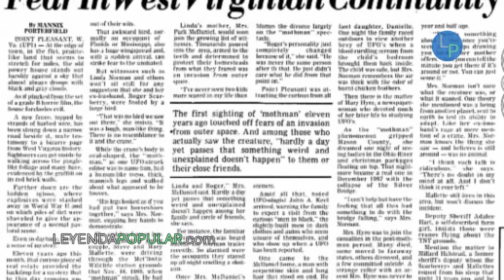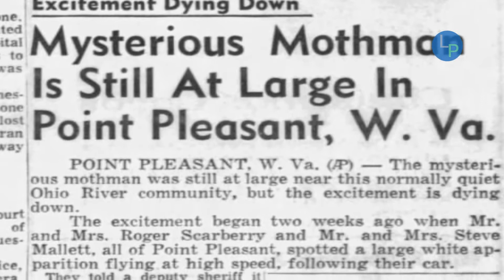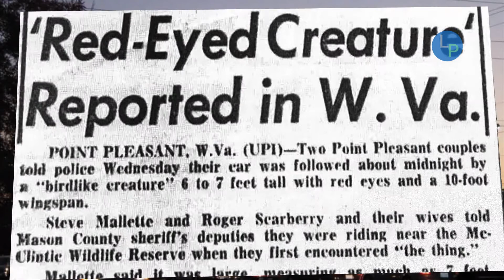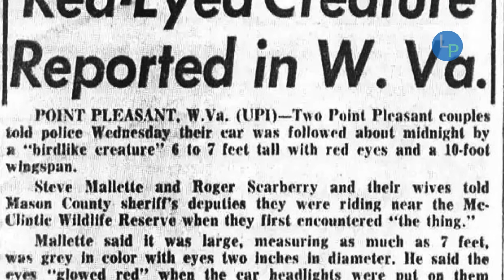👉 El Hombre Polilla o Mothman, ¿Aparece antes de una catástrofe?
El Hombre Polilla o Mothman es un humanoide de gran tamaño, que tiene los ojos rojos, dos enormes alas o una capa que le cubre la parte de atrás, además de una cabeza con aspecto de animal; el cual se cree que aparece como un acto de premonición de una catástrofe o de un avistamiento ovni.